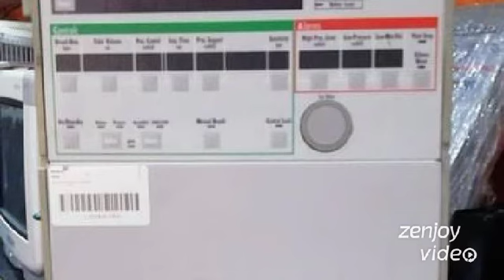jyoti/ Ambulance Service in Jasola Vihar 9540944424 Ventilator Ambulance Critical ICU NICU Ambulance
Basic life sapoot ambulance service icu NICU CCU critical care ambulance service ventilator ambulance service doctor and nursing staff available jyoti ambulance service Jasola vihar Delhi critical care ambulance service mortuary van service good service providers ventilator oxigen ACLS BLS basic ambulance service  near me Apollo Hospital Sarita vihar Delhi